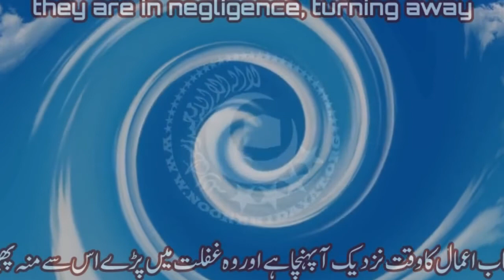Shayateen se kesy bacha jaye? Maulana Shah Hakem Muhammad Akhtar, شیاطین سے کیسے بچا جائے ?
Shayateen se kesy bacha jaye? Maulana Shah Hakem Muhammad Akhtar,
شیاطین سے کیسے بچا جائے؟ بیان مولانا شاہ حکیم محمد اختر رحمہ
آیات شفاء
آیات شفا
No Copyright
Manzil Dua
Quran recitation
Quran mp3
Al Quran
Quran Pak
01.Surah Al-Fatihah
02.Surah Al-Baqarah
03.Surah Al-imran
04.Surah An-Nisa
05.Surah Al-Ma'idah
06.Surah Al- An'am
07.Surah Al- A`raf
08.Surah Al-Anfal
09.Surah At-Tawbah
10.Surah Yunus
11.Surah Hud
12.Surah Yusuf
13.Surah Ar-Ra`d
14.Surah Ibrahim
15.Surah Al-Hijr
16.Surah An-Nahl
17.Surah Al-'Isra
18.Surah Al-Kahf
19.Surah Maryam
20.Surah Taha
21.Surah Al-'Anbya'
22.Surah Al-Haj
23.Surah Al-Mu'minun
24.Surah An-Nur
25.Surah Al-Furqan
26.Surah Ash-Shu`ara
27.Surah An-Naml
28.Surah Al-Qasas
29.Surah Al-`Ankabut
30.Surah Ar-Rum
31.Surah Luqman
32.Surah As-Sajdah
33.Surah Al-'Ahzab
34.Surah Saba'
35.Surah Fatir
36.Surah Ya-Sin
37.Surah As-Saffat
38.Surah Sad
39.Surah Az-Zumar
40.Surah Ghafir
41.Surah Fussilat
42.Surah Ash-Shuraa
43.Surah Az-Zukhruf
44.Surah Ad-Dukhan
45.Surah Al-Jathiyah
46.Surah Al-'Ahqaf
47.Surah Muhammad
48.Surah Al-Fath
49.Surah Al-Hujurat
50.Surah Qaf
51.Surah Adh-Dhariyat
52.Surah At-Tur
53.Surah An-Najm
54.Surah Al-Qamar
55.Surah Ar-Rahman
56.Surah Al-Waqi`ah
57.Surah Al-Hadid
58.Surah Al-Mujadila
59.Surah Al-Hashr
60.Surah Al-Mumtahanah
61.Surah As-Saf
62.Surah Al-Jumu`ah
63.Surah Al-Munafiqun
64.Surah At-Taghabun
65.Surah At-Talaq
66.Surah At-Tahrim
67.Surah Al-Mulk
68.Surah Al-Qalam
69.Surah Al-Haqqah
70.Surah Al-Ma`arij
71.Surah Nuh
72.Surah Al-Jinn
73.Surah Al-Muzzammil
74 Surah Al-Muddaththir
75.Surah Al-Qiyamah
76.Surah Al-'Insan
77.Surah Al-Mursalat
78.Surah An-Naba'
79.Surah An-Nazi'aat
80.Surah Abasa
81.Surah At-Takwir
82.Surah Al-Infitaar
83.Surah Al-Mutaffifin
84.Surah Al-Inshiqaq
85.Surah Al-Burooj
86.Surah At-Tariq
87.Surah Al-A'la
88.Surah Al-Ghaashiyah
89.Surah Al-Fajr
90.Surah Al-Balad
91.Surah Ash-Shams
92.Surah Al-Lail
93.Surah Ad-Duha
94.Surah Ash-Sharh
95.Surah At-Tin
96.Surah Al-Alaq
97.Surah Al-Qadr
98.Surah Al-Baiyyinah
99.Surah Az-Zalzalah
100.Surah Al-Aadiyaat
101.Surah Al-Qari'ah
102.Surah At-Takaathur
103.Surah Al-Asr
104.Surah Al-Humazah
105.Surah Al-Feel
106.Surah Quraish
107.Surah Al-Maa'oon
108.Surah Al-Kauthar
109.Surah Al-Kaafiroon
110.Surah An-Nasr
111.Surah Al-Masad
112.Surah Al-Ikhlaas
113.Surah Al-Falaq
114.Surah An-Naas